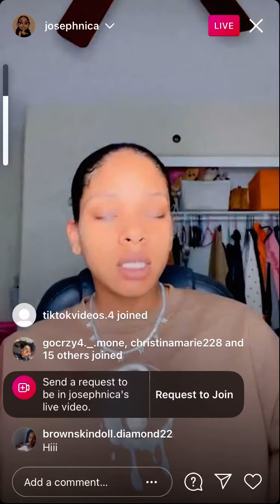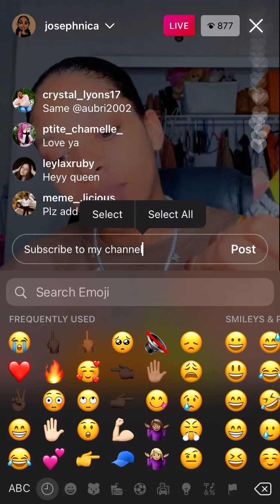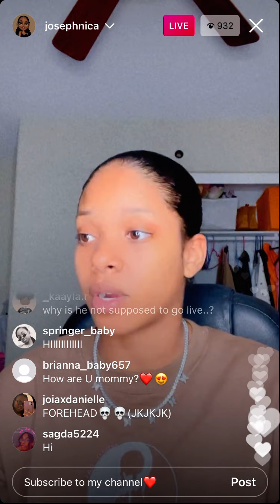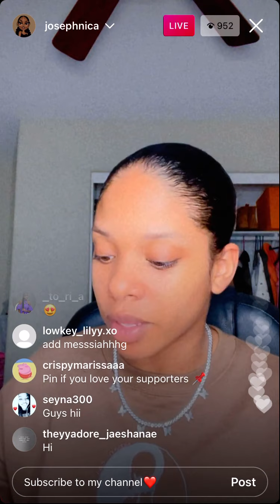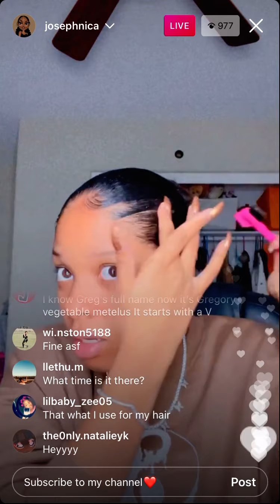Tatyana Instagram live Q&A💕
Thx❤️